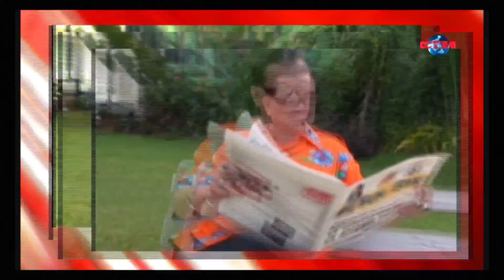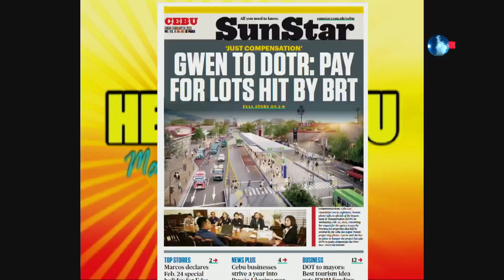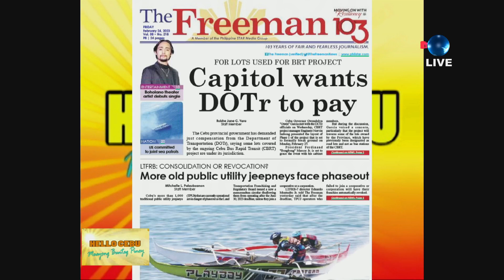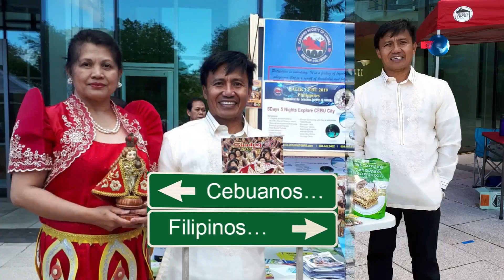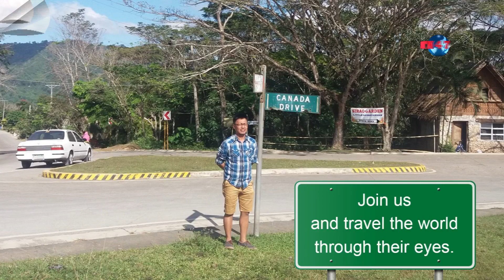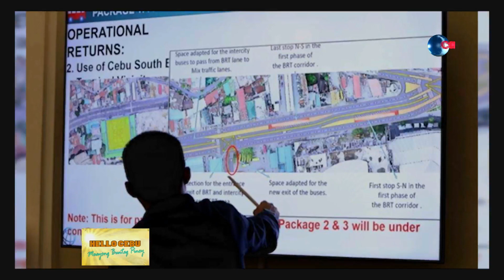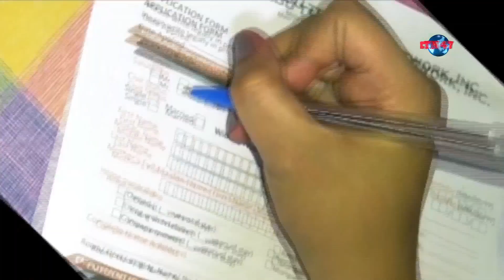HELLO CEBU Maayong Buntag Pinoy | 24 FEBRUARY 2023